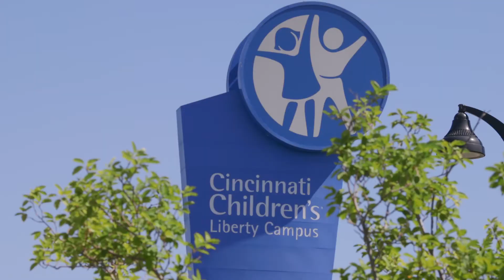Liberty Campus Proton Therapy | Cincinnati Children's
Crews hoisted the 125-ton cyclotron into the Proton Therapy Center at Cincinnati Children's Liberty Campus. The equipment, which will be used for targeted cancer treatment, made a long journey by land and sea from Germany. A special crane, weighing 800 tons, was used to lower the cancer therapy equipment into place.

The cyclotron will deliver an advanced form of radiation treatment for pediatric cancers that can precisely pinpoint a tumor while avoiding damage to surrounding healthy tissue. The newly available treatment will replace conventional radiation treatments for more than 80 percent of cancer patients treated at Cincinnati Children’s.

The 80,000 square-foot Proton Therapy Center is scheduled to open in late 2016/early 2017.

The Proton Therapy Center

Focused Radiation Therapy Will Reduce Long-Term Side Effects of Collateral Radiation

At Cincinnati Children’s, we are committed to advancing knowledge and offering the most progressive treatments possible to optimize outcomes for children and young adults with cancers and leukemias. Opening in late 2016 on our Liberty Campus, our Proton Therapy Center — one of only two such centers in the nation owned by a children’s hospital — will provide a new kind of focused radiation treatment that minimizes damage to areas surrounding tumors. The medical procedure itself involves a type of particle therapy utilizing a beam of protons to irradiate diseased tissue with a more precise radiation dose when compared to traditional radiation.

More than four out of five of our cancer patients will be able to benefit from this therapy, which is intended to reduce long-term side effects caused by collateral radiation to nearby healthy tissues.

John Perentesis, MD, FAAP, is the director of the Division of Oncology at Cincinnati Children's. He envisions a dramatic change in pediatric cancer care in the near future.

“We are committed to developing the newest and most advanced treatments for cancers and leukemias in children and young adults. Our new proton therapy and research center will provide leading-edge treatment essential for the care of our patients," he says. "And allow us to attract the best physicians and researchers to take this technology to the next level.”

The Proton Therapy Center, operated in conjunction with University of Cincinnati Medical Center and University of Cincinnati Physicians, will feature three treatment bays, or gantries, with additional space for a fourth bay to be built when needed. One gantry will be devoted to pediatric patients, one to adults, and one exclusively to research. The research specific bay will be the only proton gantry in the world fully dedicated to clinical research, and will help Cincinnati Children's attract the world's best physicians and researchers to launch this exciting technology to the next level.